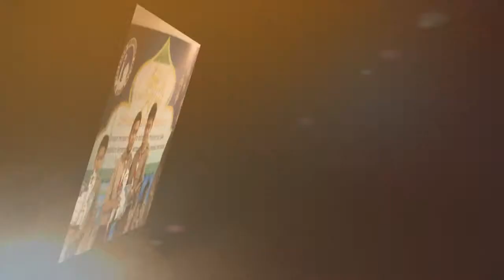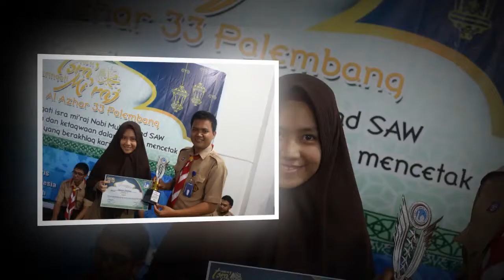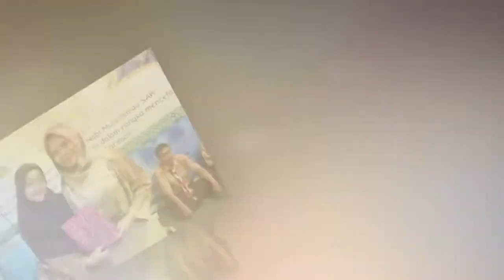Para Juara Lomba Dalam Kegiatan Memperingati Isra' Walmi'raj